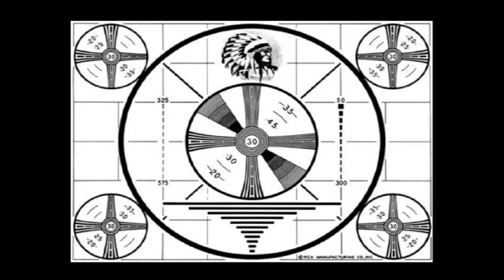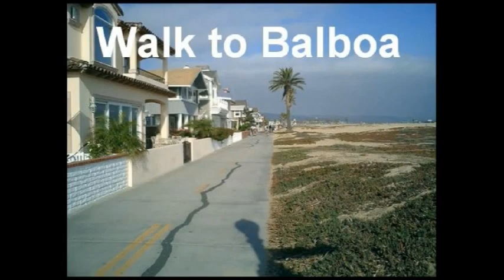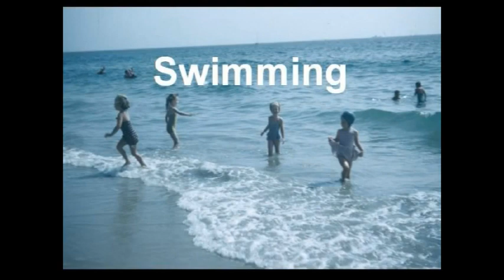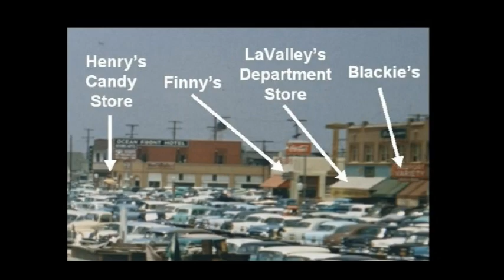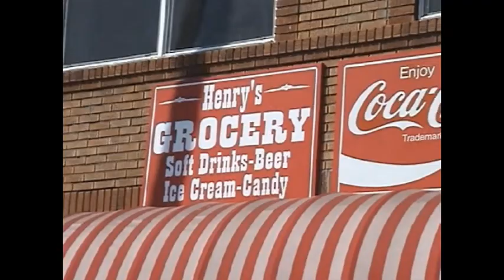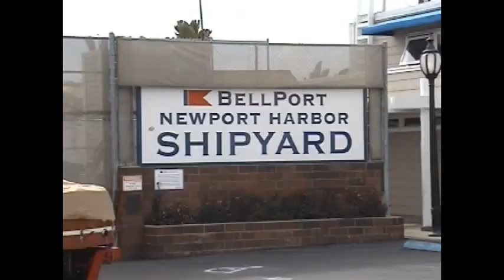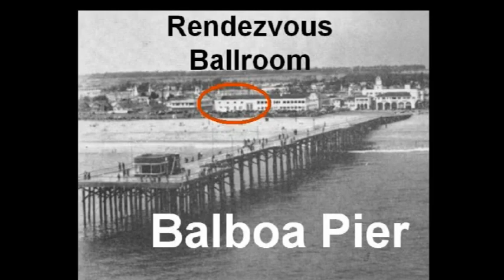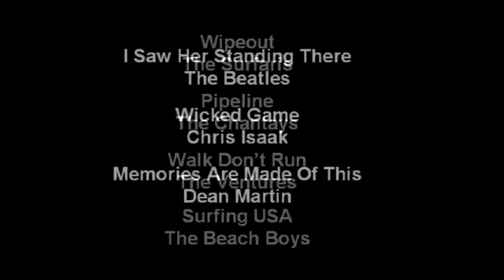“My Newport” Recollections From A Young Boys Summer Adventures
“My Newport” is Bill's personal history of Newport Beach, California. It documents Newport from the 50’s, 60’s, till present day.  The video weaves through family, friends and historical events of beach life in Southern California. If you ever wanted to know what beach life was really about, watch this video.

Time Events
4:00 The Beach House
8:39 Family Vacations
9:50 Family Parties & The Tent
12:22 My Friend Roger
14:46 Summer Activities
18:29 Body Surfing & Skim Boarding
20:15 Spear Fishing, Snorkeling and Clamming
22:50 Fishing
25:00 Surfing (Hobie Alter Surfboards, “Slippery When Wet” “Endless Summer” surfing spots)
29:40 Greater Newport Beach (Historic Businesses)
40:51 Boy Scout Jamboree (Irvine Ranch, Fashion Island)
42:40 Blue Collar Newport (Historic Businesses)
47:11 A Walk to Balboa Island (Historic Businesses)
52:07 Richard’s Lido Market (Historic Business)
54:28 Rendezvous Ballroom (Big Bands, Dick Dale & the Del-Tones, Leo Fender, Surf Music)